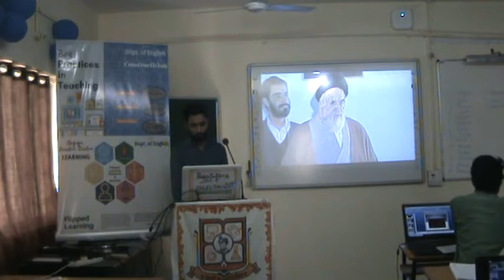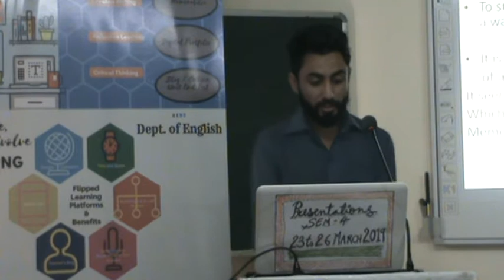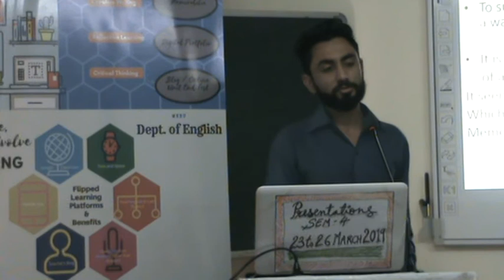Religious Controversy in The Da Vinci Code and The Satanic Verses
This video is about my academic presentation in New Literature